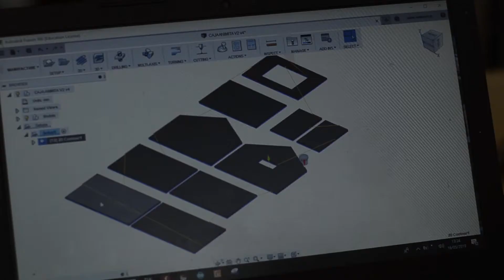Trilogía de ritos fúnebres populares en miniatura - Teatro Lambe Lambe - Chile